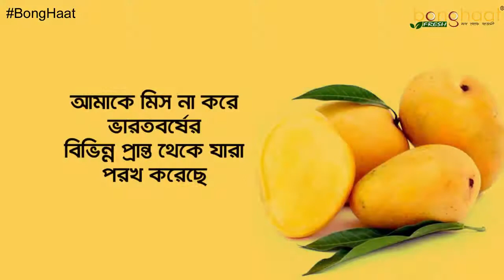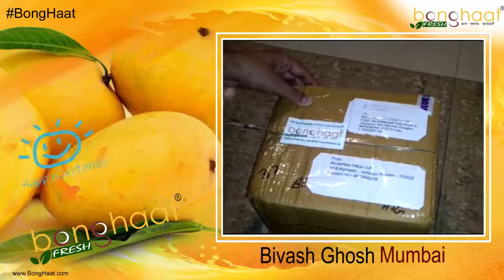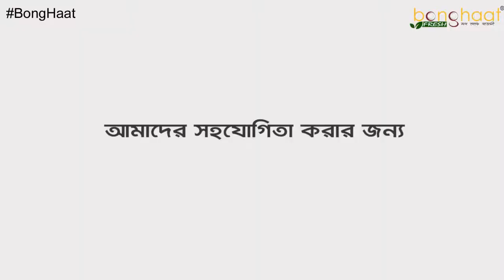Unboxing BongHaat | Himsagar Mango | Delivery Pan India | BongHaat Fresh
Unboxing Bong Haat আনবক্সিং বংহাট !
আমের রাজা হিমসাগর আর এই হিমসাগর আমের অর্ডার এসেছিল আমাদের কাছে মুম্বাই, ব্যাঙ্গালোর, নাসিক সহ ভারতবর্ষের বিভিন্ন প্রান্ত থেকে ।
বং হাটের ক্রেতারা তাদের মূল্যবান সময় অতিবাহিত করে আনবক্সিং-এর ভিডিও গুলো তুলে ধরেছেন বিপুল আগ্রহের সাথে। ক্রেতাদের চাহিদা পূরনের তৃপ্তি দিতে পেরে আমরাও তৃপ্ত। ধন্যবাদ আপনাদের সব্বাইকে।
তাই আর অপেক্ষা কিসের? চট জলদি অর্ডার করুন বং হাট WhatsApp নম্বরে। এই সুবিধা আছে অর্ডার অন ফোন / WhatsApp এ ।
বিশদ জানতে এখনি WhatsApp করুন অথবা ফোন করুন ৯৮১০৬৯৩৬১৬ নম্বরে।
King of Mango is Himsagar. We have been delivering Himsagar Mango to different parts of India. Bong Haat shoppers have spent their precious time unboxing videos with great interest and shared with us. The video says it all.
বাঙালি হয়ে থাকুন আর বাঙালি হয়ে বাঁচুন শুধু মাত্র বং হাটের সাথে |
StayNostalgic only with BongHaat,Bonghaatbinodon .